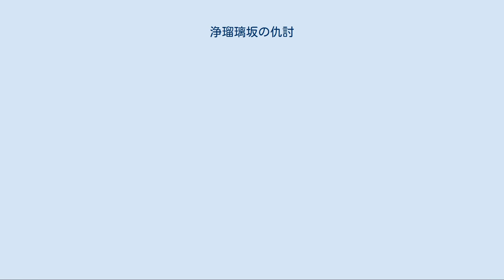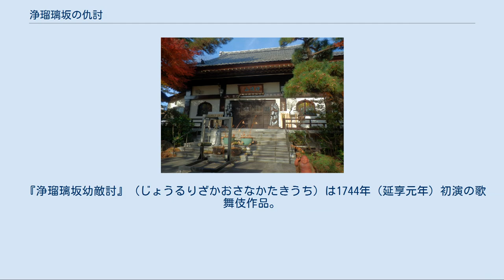浄瑠璃坂の仇討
浄瑠璃坂の仇討（じょうるりざかのあだうち）は、寛文12年2月3日（西暦1672年3月2日）に宇都宮藩元藩士の奥平源八が父の仇である同藩元藩士奥平隼人を討った事件。
筆写本や出版によって全国に普及され、講談や芝居にも仕組まれ、江戸時代における三大仇討のひとつと称された。
 興禅寺本堂 詳細は「宇都宮興禅寺刃傷事件」を参照 発端は、寛文8年3月2日（1668年4月13日）、下野興禅寺（宇都宮市）で宇都宮藩の前藩主・奥平忠昌の法要での口論である。
 「七族五老」と呼ばれる重臣12家のうちの2家の当主であった奥平内蔵允（奥平家の譜代衆である五老の家柄。奥平一族の奥平正勝が名跡を継いだ家のため血縁上は主君奥平家の傍流。別名「黒屋家」。1000石取）と奥平隼人（主君奥平家の傍流にあたる七族の家柄。別名「中金家」。1300石取）の2人が亡主忠昌の法要において、ささいなことから口論となり(遅刻した内蔵允を隼人が面罵したのが切っ掛けとされる)、憤慨する内蔵允が隼人に向かって抜刀したが、返り討ちに遭って怪我を負ってしまった。
 居合わせた大身衆（五老）の同輩・兵藤玄蕃（1000石取）などの仲裁により、双方はそれぞれの親戚宅へ預かりの身となった。
だが、その夜、内蔵允は切腹する。
藩庁へは、興禅寺での刀傷から「破傷風で死去」と報告された。
 藩の処分は事件から半年を経た9月2日（10月7日）に下された。
隼人へは改易、内蔵允の嫡子・源八（当時12歳）、ならびに内蔵允の従弟・伝蔵正長へは家禄没収の上、追放が申し渡された。
奥平家を追い出されるかたちでありながら、両者には大きな差があった。
両成敗ならば隼人は切腹となるはずである。
それが、源八たちへは即日退去を命じておきながら、隼人と、その父・半斎へは物々しい護衛を付けて送り出しているのである。
その隼人の親子らは、江戸の旗本・大久保助右衛門の屋敷に身を寄せた。
 そのためこの処分には喧嘩両成敗に則せず不公平である、と追放された源八とその一族に同情する者が続出した。
なかには、奥平家を見限って浪人の身となる者さえ現れた。
こうして源八の一党は、軽輩はもとより重臣の子弟までもが含まれる一団となり、源八一党は仇討を誓って3年余も雌伏することとなった。
 源八に同情して自ら浪人の身となって源八の助太刀をかってでた主な奥平家の藩士は、40数名に及んだ。
仇討ちの作戦計画・立案・実行の首謀者は「桑名頼母という知られざる智謀の士であった」という（後述のように元奥平藩士・桑名友之丞の弟）。
源八に同情して自ら浪人の身となって源八の助太刀をかってでた主な奥平家の藩士および陪臣は、以下の通り。
 浄瑠璃坂（2017年9月27日撮影） 事件の当事者を追放してまもなく、追腹一件を幕府から咎（とが）められた奥平家は2万石を減石されて出羽山形藩9万石への転封となっていた。
寛文9年7月3日（1669年7月30日）、源八ら一党は手始めに、追放処分を受けず奥平家に留まっていた隼人の実弟奥平主馬允を出羽上之山で待ち伏せし、討ち取った。
源八一党からの襲撃を不安視した隼人は、江戸市ヶ谷浄瑠璃坂の鷹匠頭・戸田七之助の屋敷へ身を移した。
 寛文12年2月3日（1672年3月2日）未明、源八とその一党42名が隼人の潜む戸田屋敷へ討ち入った。
源八らは10数人を斬るなど終始優勢であったが、隼人の父・半斎を討ち果たしたのみで、目的の隼人を探せなかった。
いったん仇討ちを断念した討ち入りの一党が、屋敷から引き上げて牛込御門前まで来たところで、隼人が手勢を率いて追ってきた。
源八はとって返して、隼人と対決し、ついにこれを討ち取った。
 源八ら一党は、幕府に出頭して裁きを委ねた。
文治政治への転換を進めていた徳川家綱の政権は、この行為をゆるさず、武士の私闘を悪として封じ込める策を採った。
ただし、源八の殊勝な態度に感銘を受けた大老・井伊直澄による幕閣への影響力が大きかったためか、結果としては、死一等を減じて伊豆大島への流罪という処分に落ち着いた。
 流罪から6年後、天樹院（千姫）13回忌追善法要にともなう恩赦によって赦免された源八は、こののちは彦根藩井伊家に召抱えられた。
他にも、他家へ召し抱えられた者がいた。
 源八の一族40人以上が徒党を組んで火事装束に身を包み、明け方に火事を装って浄瑠璃坂の屋敷に討ち入ったという方法などは、30年後に起こる赤穂事件において赤穂浪士たちが参考にしたとされている。
源八...